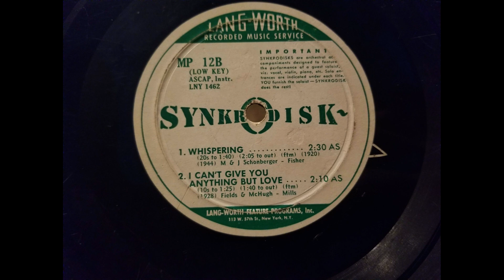Unknown Orchestra - I Can't Give You Anything But Love (Late 1940s - Mid 1950s)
This is a decent version of the piece made by Jimmy McHugh and Dorothy Fields.  Unfortunately, this side of the record is heavily scratched and beat up.  More information about the record itself is in the description of the unknown version of White Christmas video.